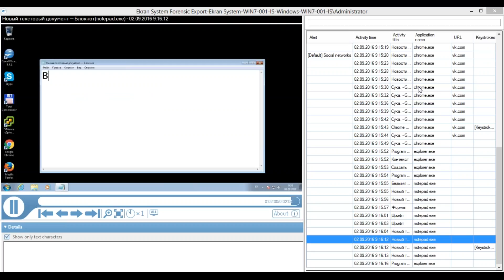Ekran Systems What you can see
Фрагмент записи пользовательской сессии сделанной решением  Ekran Systems - обеспечивающее мониторинг, обнаружение и анализ внутренних угроз.

Помимо записей, всех терминальных, удаленных и локальных пользовательских сессий, решение мгновенное оповещает о подозрительных событиях и много еще другого полезного для защиты компании.